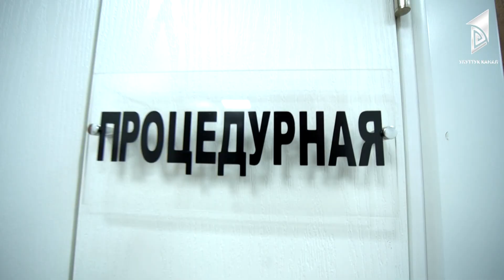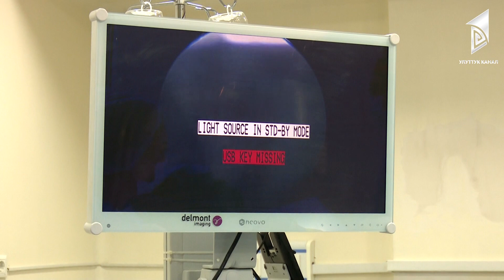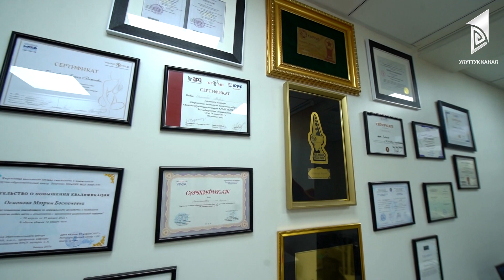Репродуктивная система: здоровье женщин | Путь к успеху